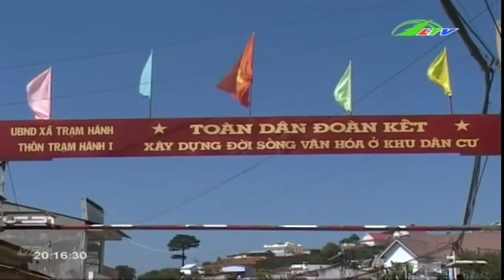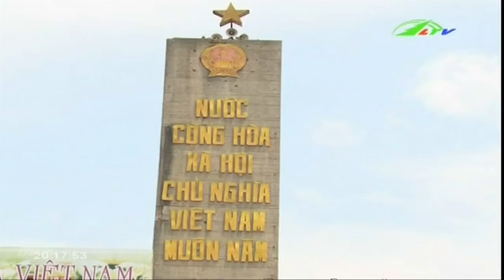Đà Lạt đổi thay diệu kỳ sau 40 năm Xã hội Lâm Đồng TV